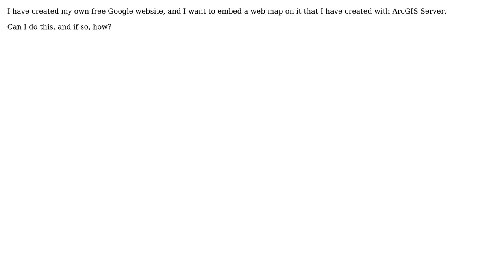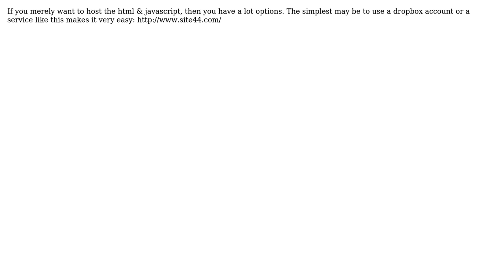GIS: How to embed ArcGIS Server Map in personal Google or Blogger website? (2 Solutions!!)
GIS: How to embed ArcGIS Server Map in personal Google or Blogger website?

With thanks & praise to God, and with thanks to the many people who have made this project possible! | Content (except music & images) licensed under CC BY-SA | Music | Images & others | With thanks to user PolyGeo user GIS Man user CLJ user Alex Leith and the Stack Exchange Network Trademarks are property of their respective owners. You are responsible for your own actions.